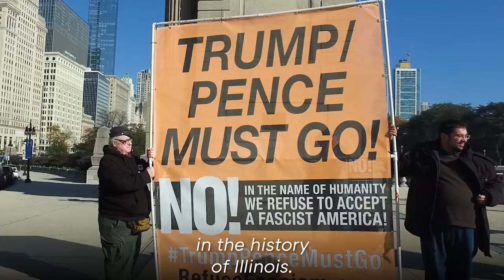JB Pritzker: "Election Day"